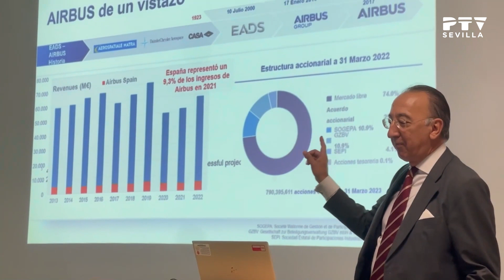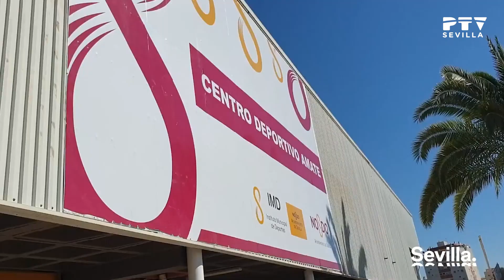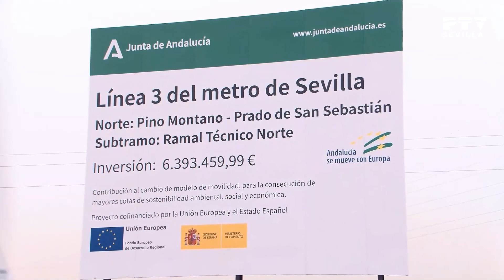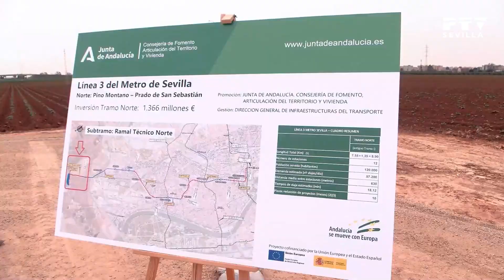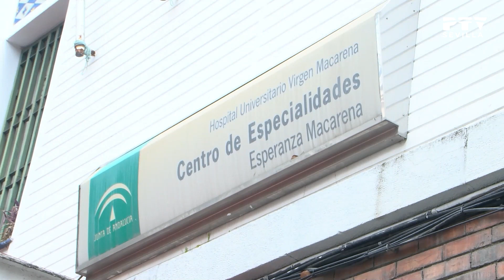🌍 Noticias I Sevilla © (25.09.2023)